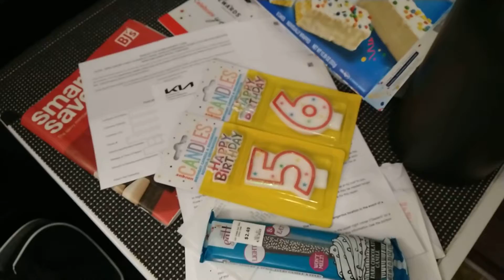Happy Birthday M a